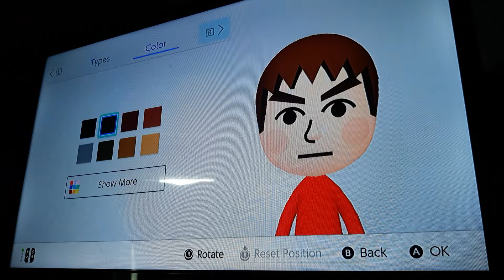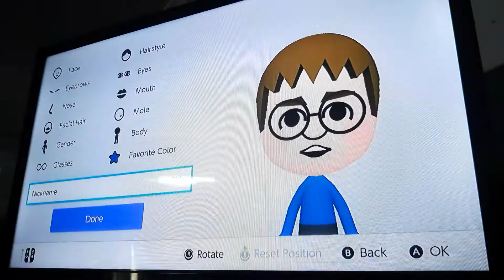How to make Skip (Wii Sports Club)